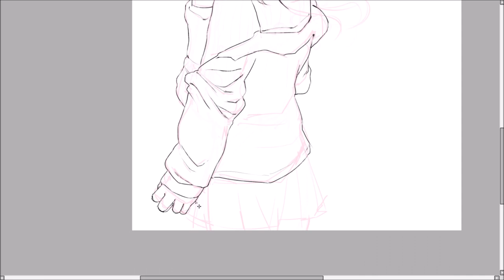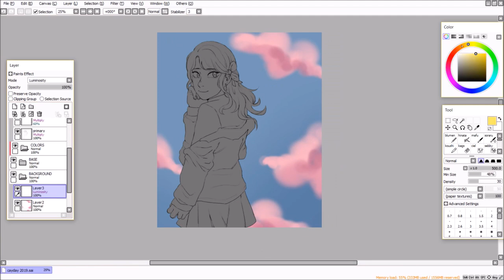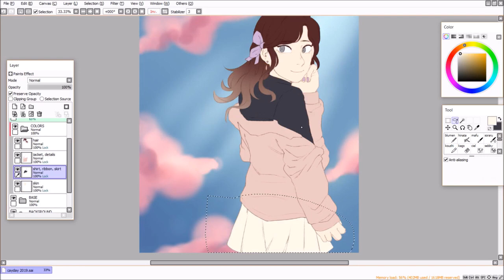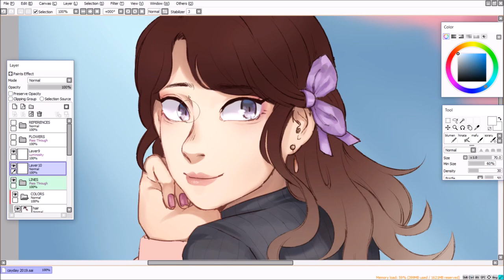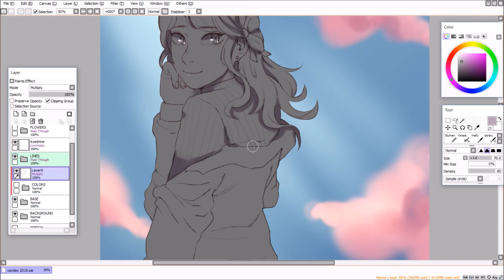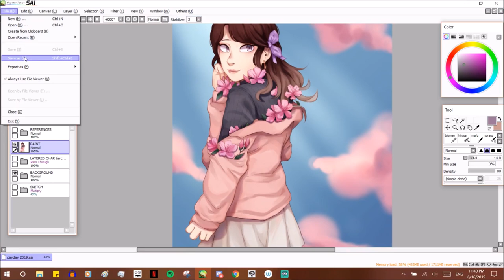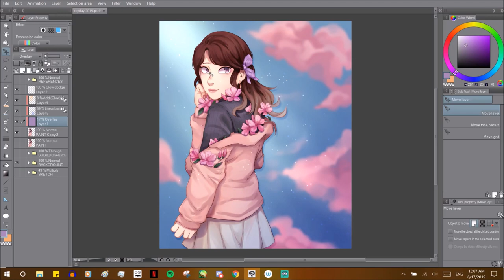【Paint Tool SAI】 OC Speedpaint (HBD Cay!)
go send her some love!!

i...screwed up in the initial video description LMAO this was like 5 hours tops and not 7? and I think the footage is only sped up around 40x speed

heyyy I'm finally back on youtube after...years...upgraded to a new laptop that can tolerate more recording stuff, so hopefully more to come!
Also sorry for flipping my canvas constantly while I draw lmao I didn't realize how awful it looks sped up ;;;

I use Paint Tool SAI, Clip Studio Paint, and a small Wacom intuos5.

☆ music included in this video:
Kyoumen no Nami (Orchestral ver.) - YURiKA [Houseki no Kuni OST]
Gregorio - Fullkawa Honpo ft. Chibita